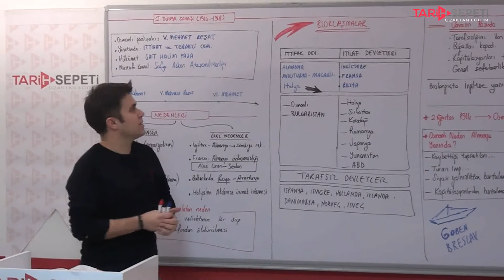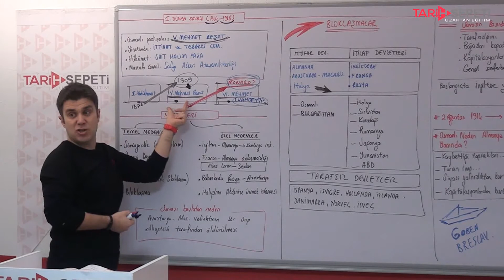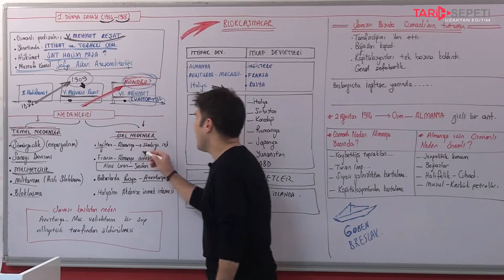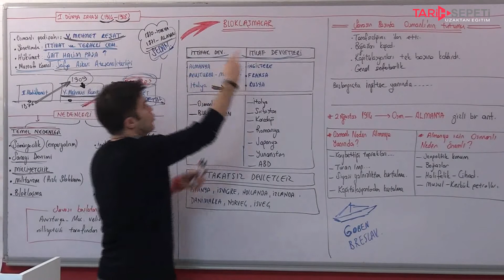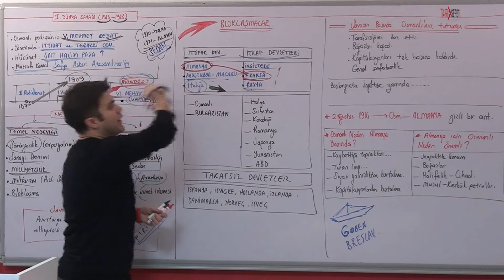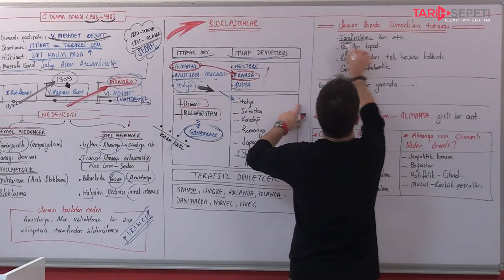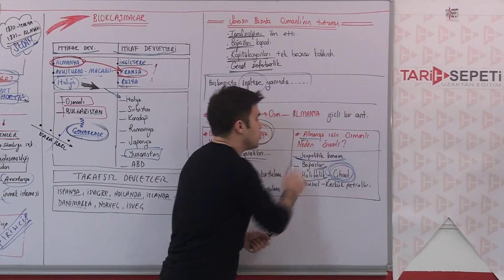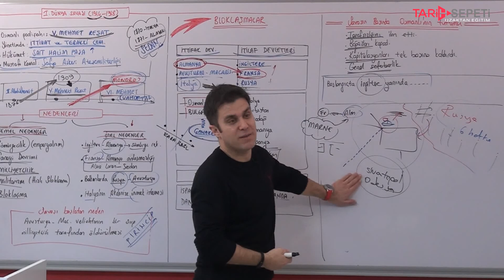63) XX. Yüzyıl Başlarında Osmanlı - III - (I.Dünya Savaşı) Sadettin Akyayla (2019)